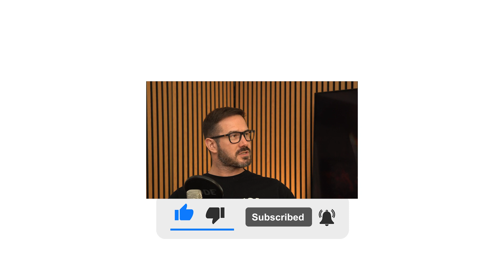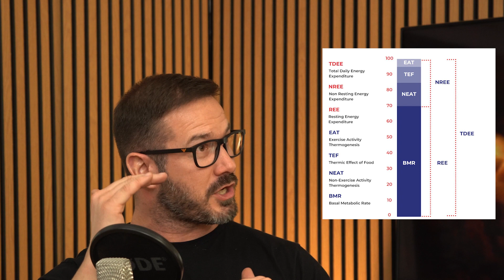Kako kot poslovnež doseči fitnes cilje kljub časovni omejitvi | Enostavno LAJF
Čas je problem! Vsak poslovnež, ki se bori s časovnimi pritiski to še kako dobro razume. Potem so tukaj fitnes cilji, ki so nujni, če si želimo svoje delo opravljati dolgo časa. Zdravje, zadostna energija za delo, boiljši fokus in seveda tudi lepa postava kot največji statusni simbol v 2024 - za vse to poskrbi boljša prehrana in redna ciljno usmerjena telesna aktivnost.

Poslovni svet na prvi pogled izgleda sila enostaven. V resnici je vse drugo kot enostaven.

Govorila sva o različnih pristopih, ki jih lahko vsi, ki so časovno omejeni, uporabijo za doseganje svojih ciljev. Kako organizirat svoj čas in kako začet - več o tem v tej epizodi.